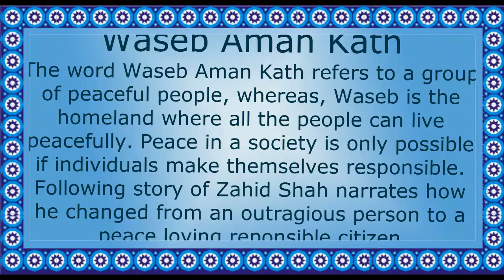Story of Zahid Shah, who transformed into a peace loving Citizen through Waseb Aman Kath.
A success story of a beneficiary of Waseb Aman Kath who transformed into a peace loving  citizen.